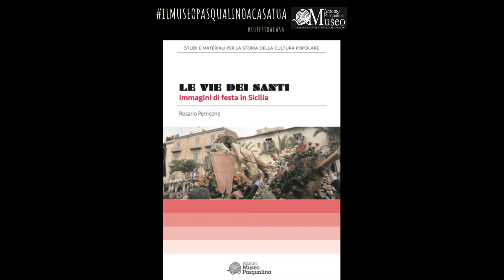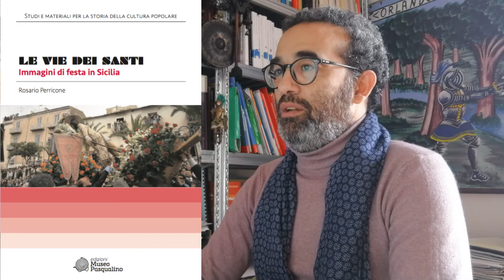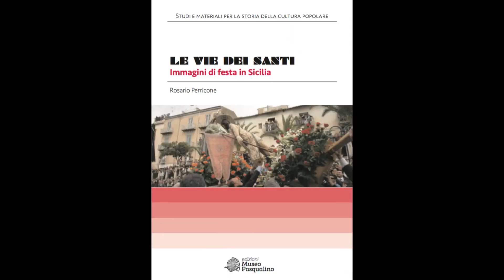Le vie dei santi - Le video presentazioni delle Edizioni Museo Pasqualino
ilmuseopasqualinoacasatua - Le video presentazioni delle Edizioni Museo Pasqualino

ROSARIO PERRICONE presenta
Le vie dei Santi.
Immagini di festa in Sicilia

di Rosario Perricone
Immagini di Angelo Maggio
Edizioni Museo Pasqualino, Palermo 2018
Studi materiali per la storia della cultura popolare
Nuova serie n.4
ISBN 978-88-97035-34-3